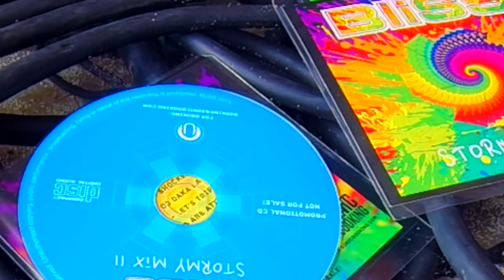BLiSS @ Tribe Sound 5 Anos Linhares Brazil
Snaps from 'Tribe Sound 5 Anos' in Linhares, Brazil.  What a great experience to finish the crazy March tour! Playing Juno Reactor - Guillotine (BLiSS Remix)

BLiSS, also known as Yonatan Marcow, has been producing high quality and original Psytrance music since 2005, blending his musical knowledge and production skills into cutting-edge and fresh new sounds. His music has its own style, with lots of aggression and love that is mushed up into full on power trance. Since the release of his surprising debut album back in 2005, "The Rhythmus Gene", he toured the world, performing all over the Psychedelic trance party map. Its easy to pinpoint what makes him stand out from the rest, his ability to create not only dance music but music that you dance to. BLiSS is a musician that never slips into the current music fashion slide and stays loyal to himself while exploring new and unheard territories.